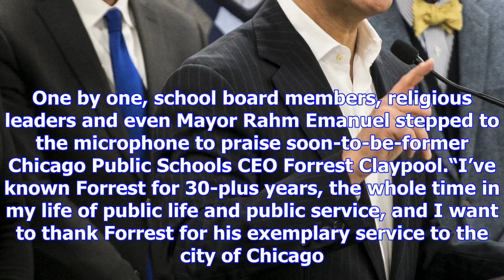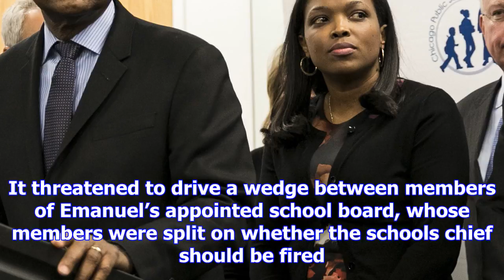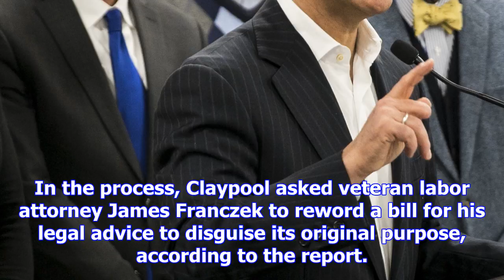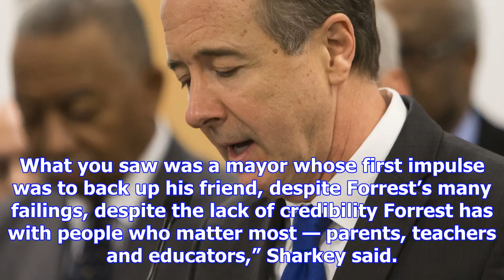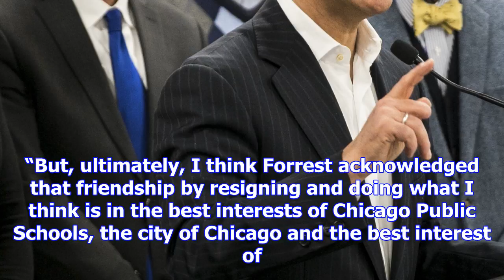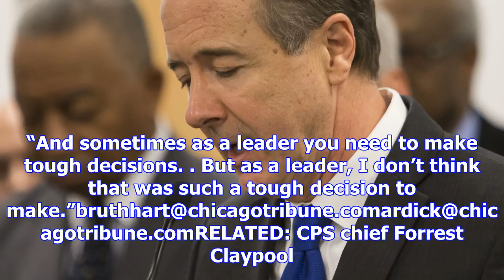Why claypool had to go as emanuel's cps chief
It was the type of top-notch send-off that few receive at City Hall, and certainly no one who depart...